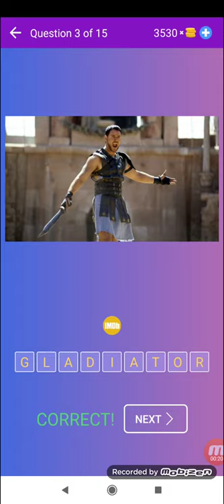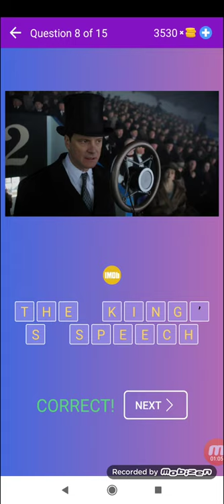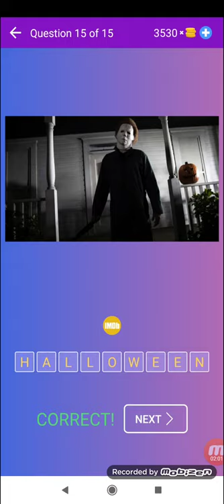Errate den Film oder die TV-Show per Poster - Stufe 10 - Quiz - Beeks